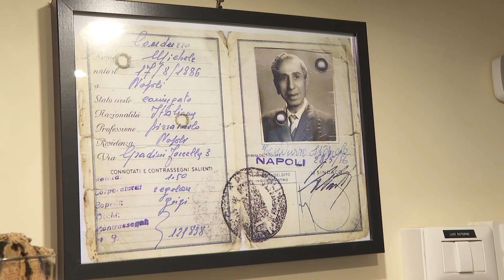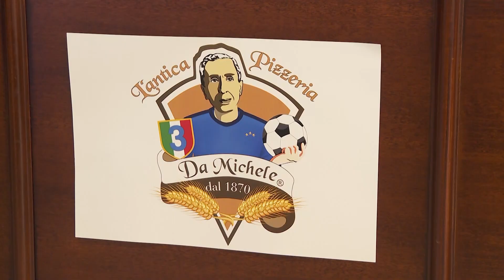Aversa (CE) - Antica Pizzeria Da Michele entra nel Metaverso: svelati i primi tre NFT (15.12.23)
- Aversa (Caserta) - All’Antica Pizzeria da Michele ad Aversa è stata presentata la prima serie di NFT e la galleria digitale nel Metaverso, realizzata dall’azienda in collaborazione con weHUB digital space. Continua su (15.12.23)